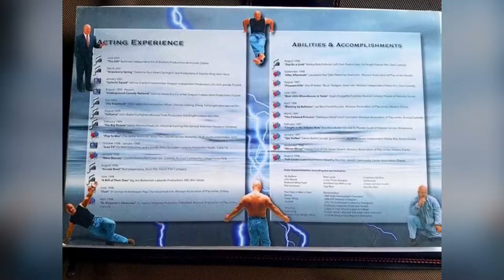Film Making with Robert Nolan Clark